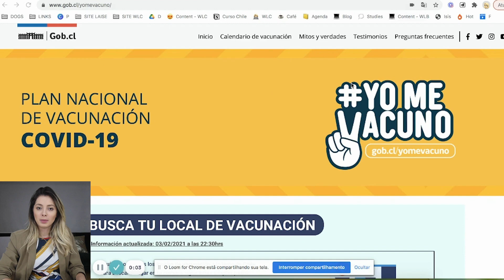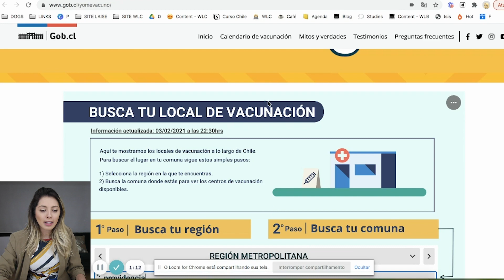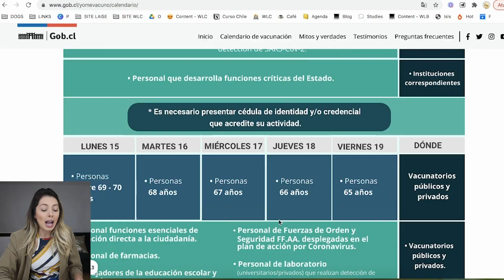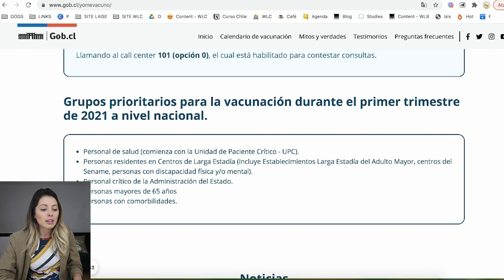Por que a vacinação no Chile está sendo tão rápida? | Panorama em Fevereiro de 2021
Sim, o Chile está dando um show na questão da vacinação e isso nos traz muito ânimo e alívio! Já são mais de 2 milhões de pessoas vacinadas, em um país que tem 19 milhões de habitantes. A previsão é chegar até 5 milhões ao final de março e que até junho 80% da população já esteja imunizada! Uhuuuuul

🙋🏼 Oieee! Se você ainda não me conhece, meu nome é Laíse, sou brasileira e trabalho com turismo aqui no Chile! Tanto em Santiago, quanto no Deserto do Atacama! Qualquer dúvida.. ou se quiser agendar passeios em alguma dessas cidades, pode falar diretamente COMIGO no WhatsApp! =)

⚠️ Para solicitação dos portfólios e roteiros de Santiago ou agendamento de passeios, só falar no mesmo número de whats também!

📲 Me adiciona no Instagram (@laisemesquita) pra acompanhar de pertinho e também pra saber das novidades dos passeios!

❤️ Boa viageem! ✨

❤ D E S C O N T O S ❤

TRANSFER EM SANTIAGO (coloquem que foi indicação minha pra ganharem um chip de internet e uma caneta identificadora de notas falsas)

AIR BNB - 130 REAIS DE DESCONTO (PARA QUALQUER LUGAR DO MUNDO)